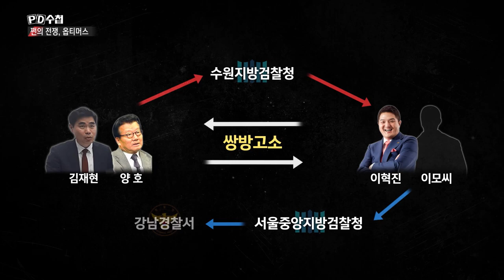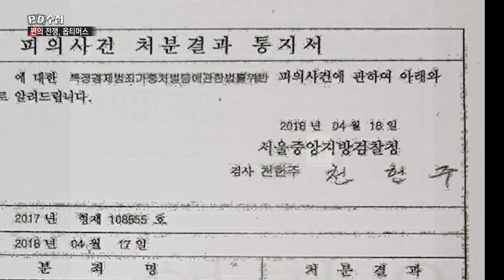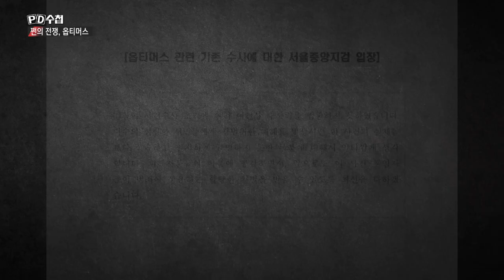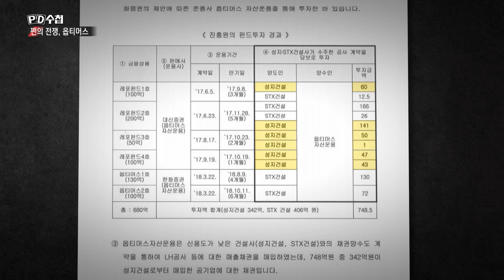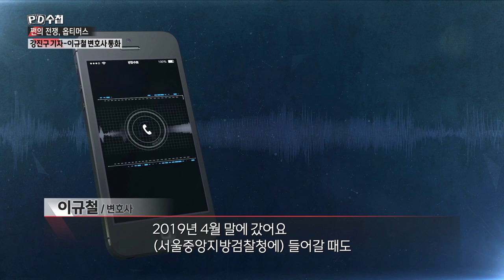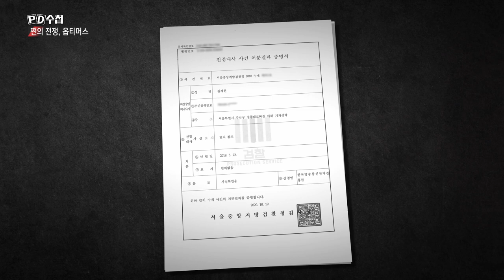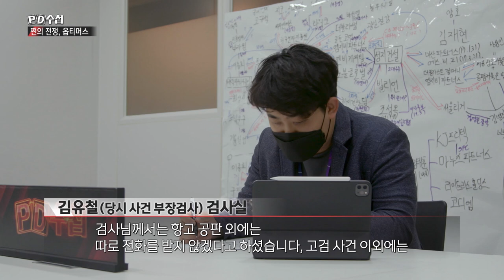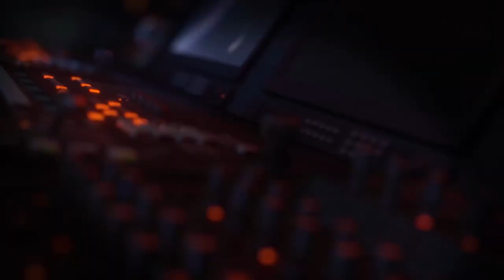[PD수첩 핫클립] 옵티머스 펀드 뒤에 숨은 ‘배후’의 정체는? (MBC210720방송)